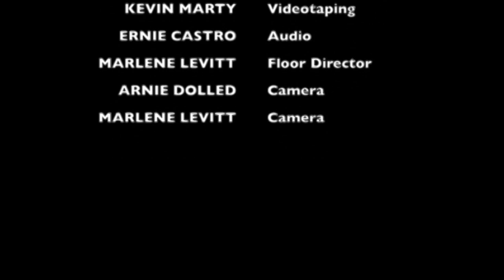WHAT'S ON YOUR MIND?: Past and Present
How have things changed since the 20th Century?